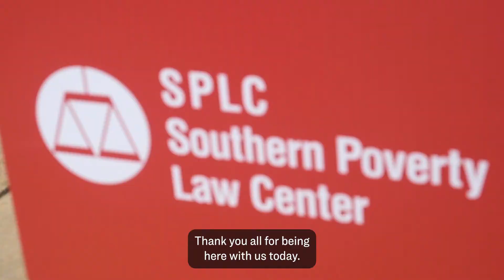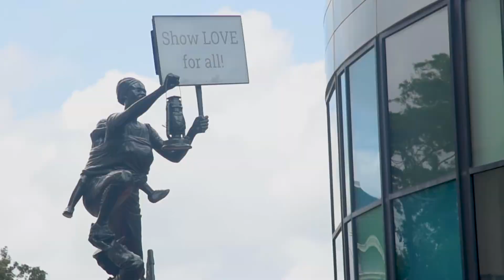Blank Slate Memorial Unveiling Highlight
The Civil Rights Memorial Center unveils the Blank Slate monument.

The Blank Slate Monument will be hosted at the Civil Rights Memorial Center in Montgomery, Alabama, until July 15, 2022.

The sculpture has three connected figures that capture the excruciating history of African Americans, from enslavement through the Civil War and the civil rights movement. A fourth figure, a young child, is borne on his mother’s back and gazes upward to represent hope for a better future.

Remarks by CRMC Director Tafeni English.